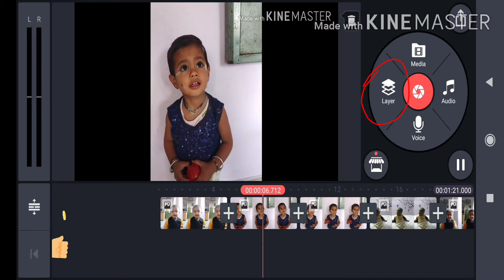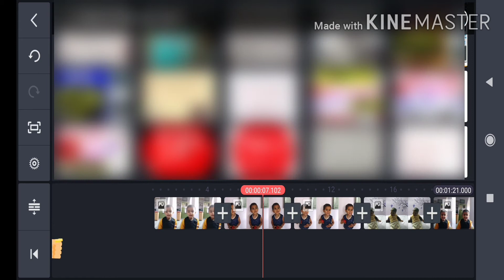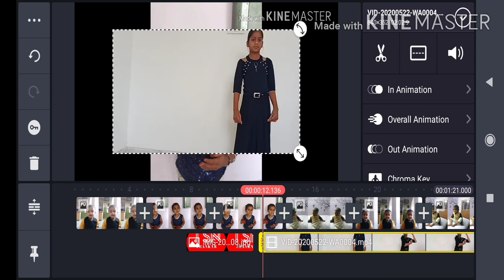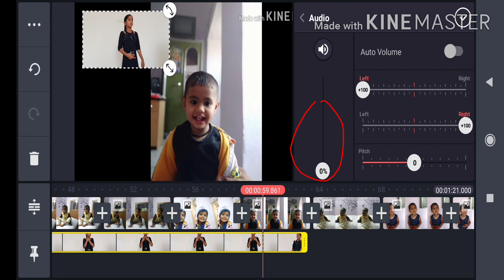Video me layer main media kaise add kare. Youtube video ke liye layer me media kaise add kare.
Friends,
Is video me maine bataya hai ki app apne video me kinemaster app se layer se media Kaise add kare.    (Ek video ke sath dusara video & photo/imege kis tarah add kar sakte hai layer ke dwara. )

Dhanyavaad!!